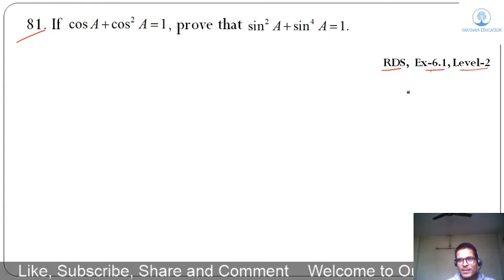Q 81, R D Sharma( Ex-6.1, Level- 2) Trigonometric Identities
Here Q 81 of Ex- 6.1, R D Sharma(Trigonometric Identities) has been discussed